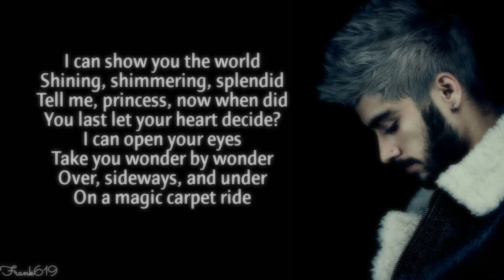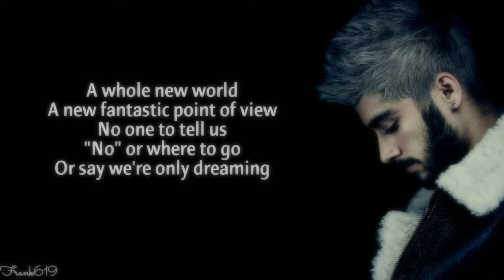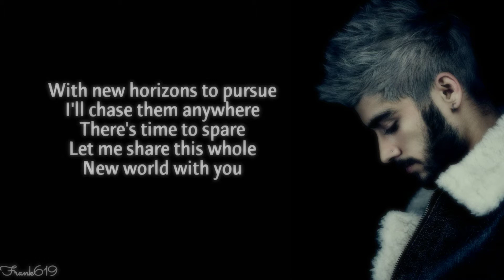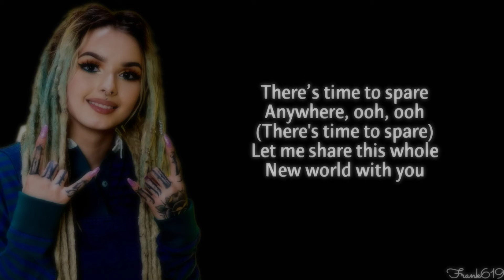ZAYN,_Zhavia_Ward_-_A_Whole_New_World_(End_Title)_(From_"Aladdin") 🎵 (lyric)